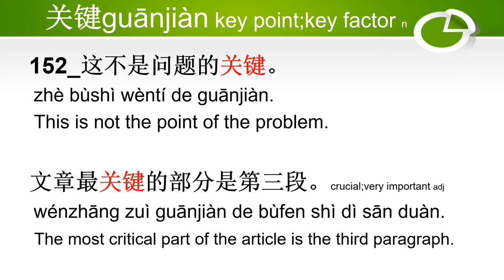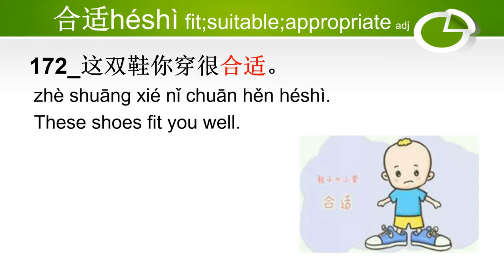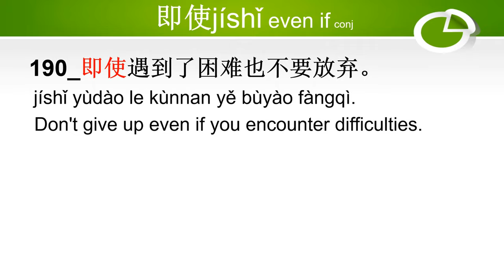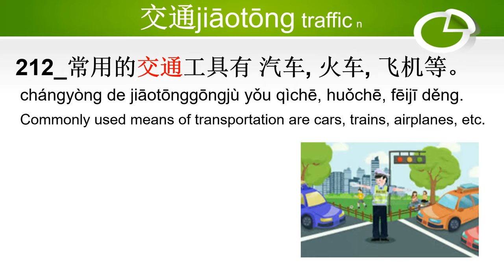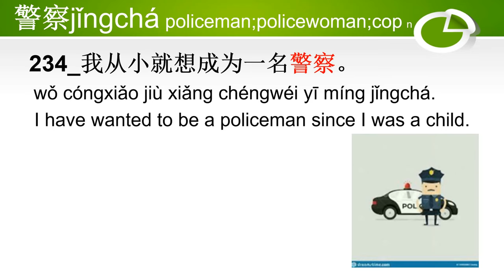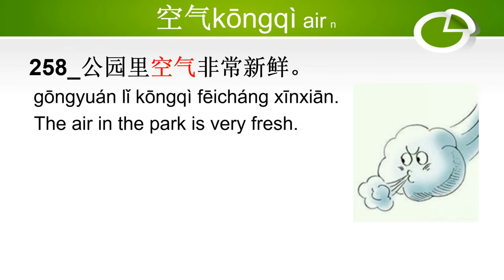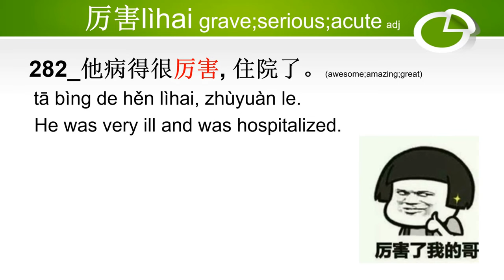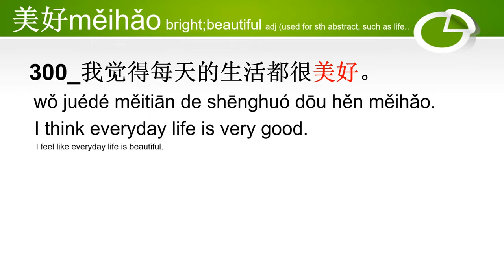HSK 4 - 600 Vocabulary Words with Sentences & Picture Association - Intermediate Chinese | Part 2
Intermediate Chinese - Learn HSK 4 vocabulary with useful example sentences!
Have you finished our HSK 1, HSK 2 and HSK 3 vocabulary lessons? If so, let's move on! In this lesson, we will teach you all the HSK 4 vocabulary words to help you have a review for HSK 4 vocabulary list and pass HSK test level 4. Each Chinese word will be read twice.

chinese Learnchinese mandarin chineselanguage HSK4 Intermediate Chinese#easychinese